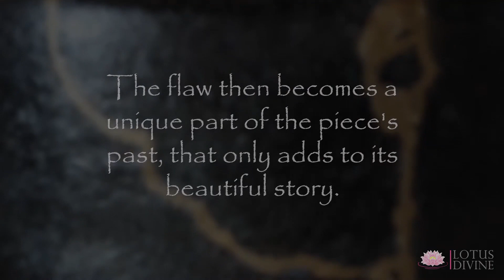Next Time You Feel Broken, Remember This quotes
You are your broken piece. You are broken into pieces at the beginning of life, getting bigger as you grow up and filling out as time goes by, but you're also broken in other ways. You're broken into pieces, you're broken into different periods of your life, you're broken on the inside. You're full of love, pain, sorrow, and the knowledge that you're alive. You're broken with love and you're broken with hurt.